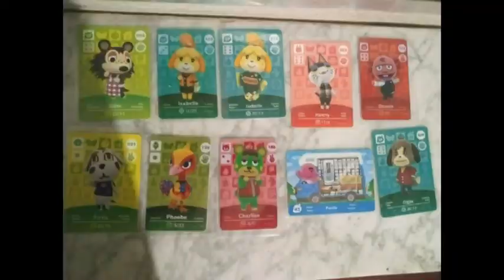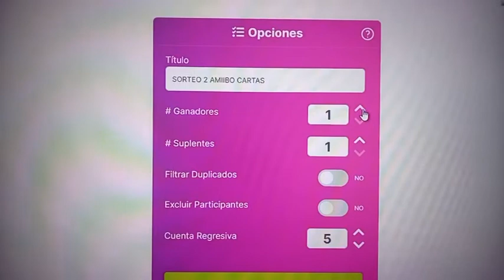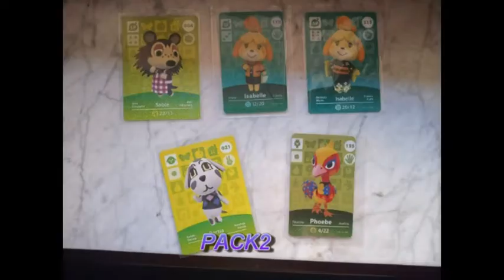GANADORES SORTEO 2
NOMBRE DELOS GANADORES DEL SORTEO 2